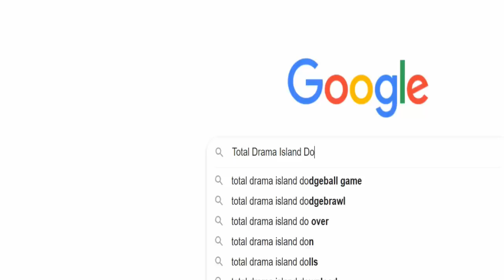How Did Cartoon Network Get Away With This... #3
I Really Don't Know how Cartoon Network Keeps Doing It..